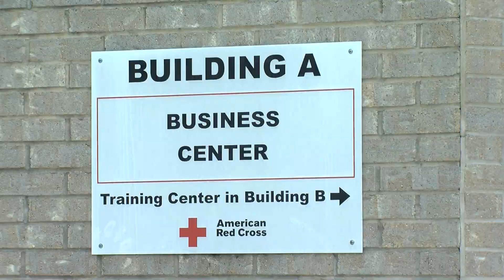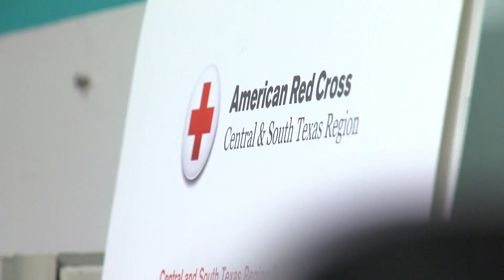Local Red Cross seeks disaster shelter volunteers ahead of Hurricane Beryl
Texans along the gulf coast are making their final preparations for Hurricane Beryl, and one disaster relief organization here in Central Texas is putting together an army of volunteers to help the storm victims bounce back.